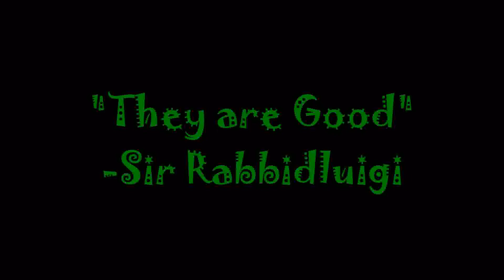Guile´s Theme Goes With Everything: Hobnobs (rabbidluigi)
BOREDOOOOOOOOOOOOOOOOOOOOOOOOOM!
I love Guile´s Theme anyways...

Original Video is property of Rabbidluigi here on youtube!